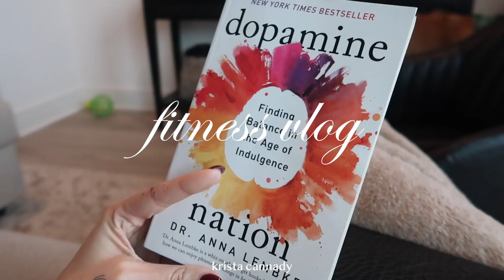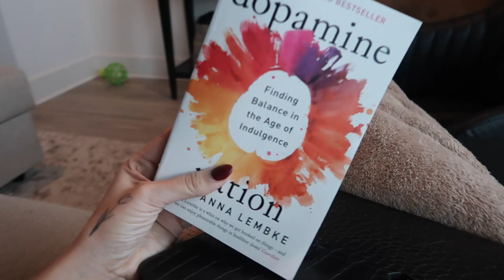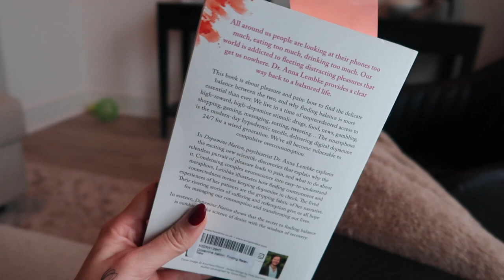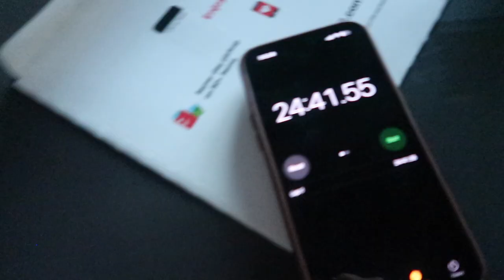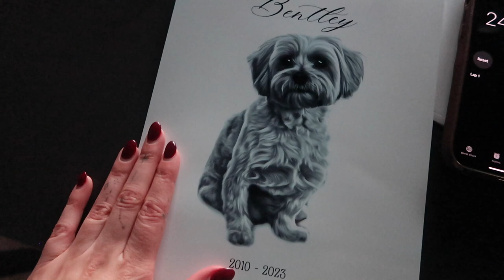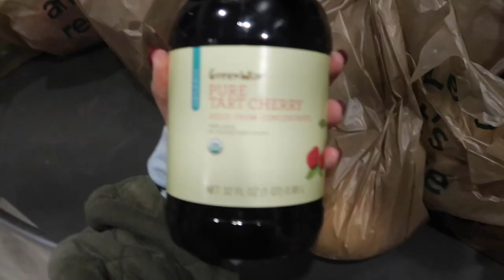75 HARD VLOG 🏋🏼‍♀️ 👟 My rules, resisting temptation, and a few days of the challenge!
↯ Timestamps ↯
0:00 welcome!! spend friday morning with me
1:09 75 hard - what it is & how I am changing the rules for ME
5:58 finishing up the work day + review of the book I am reading
9:00 Life after work!! Birthday dinner & GRWM
13:22 alcohol temptations, Fun on Weekdays group walk
19:18 75 hard injuries lol
20:14 saturday night - dog park in st. pete!
22:40 deep cleaning, long walks as my workouts for the day
24:22 late christmas presents, groceries, sleepy girl mocktail